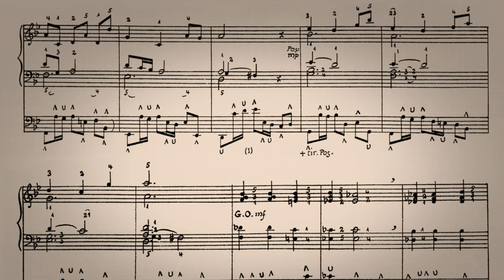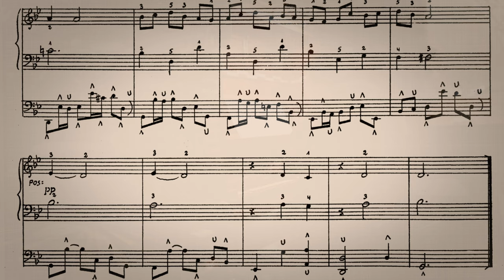PASSACAILLE in memory of Louis Vierne - Ennemond Trillat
Roberto Bertero at the organ of Turin’s Santuario della Consolata (Church of the Virgin of the Consolation).

In this video I am playing a great organ work by Ennemond Trillat, a French pianist and composer born in Lyon on 1890.
His father, an organist, noticing his musical predisposition, sent him to Paris where he was able to attend the piano courses. He had among his teachers Théodore Dubois and Edouard Risler.
On 1908, when he was 18 years old and having finished his studies, he became a concert pianist in Paris, though the following year the death of his father brought him back to Lyon.
After serving as a stretcher bearer during the First World War, Trillat became a piano professor at the Lyon Conservatory, a position he held consistently for 22 years until, in 1941, he became its director. Later, in 1949, he also established the Lyon Festival at the Roman theater of Fourvière.
On 1945 Ennemond Trillat was elected member of the Académie des sciences, belles-lettres et arts de Lyon.
The Passacaglia for Organ, presented in this video, is very rarely performed and it is dedicated to the memory of Louis Vierne.

Welcome to this YouTube channel aimed at providing some quality online documentation concerning the "Camillo Guglielmo Bianchi" organ located in the Consolata Sanctuary, Turin (Italy).
Audio or audio-video file will be regularly uploaded, all recorded LIVE.
The sound will be captured with Zoom H5 audio recorder (96kHz / 24bit), while footage will be filmed with Canon EOS 5D Mark IV.

The intent is to create a database of the musical literature performed by me, titular organist in this prestigious sanctuary, right during the religious services along the Liturgical Year or during the organ auditions, between one Mass and another.

Organ built by Camillo Guglielmo Bianchi (year 1864), Restructured by Carlo Vegezzi Bossi (year 1889).

Mechanical transmission
2 manuals 61 notes
Pedalboard with 27 parallel keys (12 real, then repeated from C 13)
Interlocking handcuff register control
7 bellows

Stoplist

- GREAT:
Terza mano
Voce Umana S
Bombardino 16' B
Tromba 16' S
Trombone 8' B
Trombe 8' S
Clarone 4' B
Corno Ing. 16' S
Cornamusa 8' S
Voci Corali 16' S
Oboe 8' S
Viola 4' B
Violone 8' B
Violino 8' S
Corno Dolce 16' S
Flauto Trav 8' S
Flauto 4' B
Flauto 4' S
Ottavino S
Cornetto I
Cornetto II
Principale 16' B
Principale 16' S
Principale 8' I B
Principale 8' I S
Principale 8' II B
Principale 8' II S
Ottava I B
Ottava I S
Ottava II B
Ottava II S
XII B
XII S
XV I
XV II
XIX
XXII-XXII
XXVI-XXIX
XXXIII-XXXVI
XL-XLIII

- PEDAL:
Bombarde 16'
Trombone 8'
Unione Tastiere
Contrabbasso 16'
Bassi 8'
Ripieno 9 file Ped
Tasto Pedale II
Timpani

- SWELL:
Principale 8' B
Principale 8' S
Ottava 4'  B
Ottava 4' S
XV
XIX
XXII
XXVI- XXIX
Arpa XII B
Arpa XII S
Fagotto B
Trombe S
Clarone 8 B
Violoncello 8' S
Corno Ing.8' S
Viola 8' B
Violino 2 canne S
V.Flebile S
Cornetto II S
Flauto Trav 8' B
Ottavino S